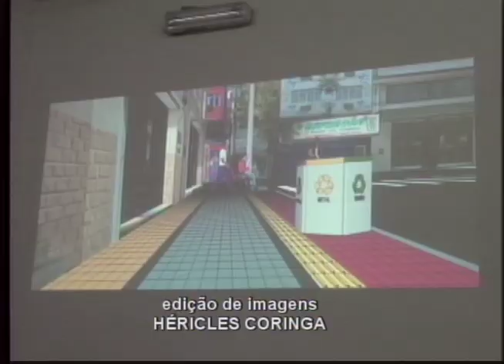Audiência sobre o reordenamento do comércio no Alecrim é boicotada pelos ambulantes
A polêmica entre a Secretaria Municipal de Serviços Urbanos e os ambulantes do Alecrim continua. Depois da confusão da segunda-feira, quando uma reunião acabou em bate boca, ontem, os representantes da Semsur convocaram uma nova reunião, mas dessa vez nenhum ambulante apareceu.

Repórter: Júlia Carvalho
Imagens: Petras Furtado
Edição de vídeo: Héricles Coringa